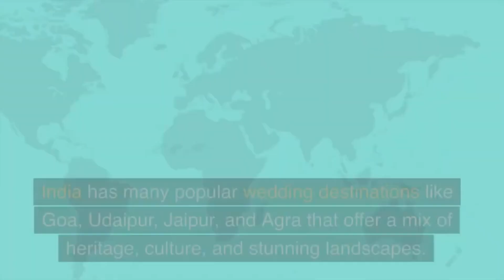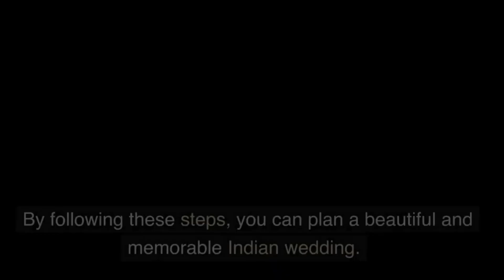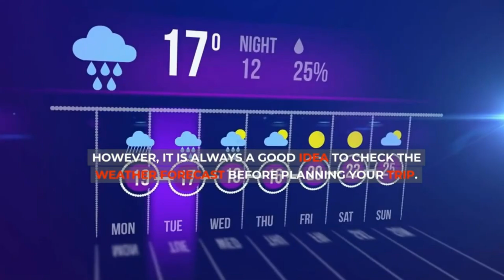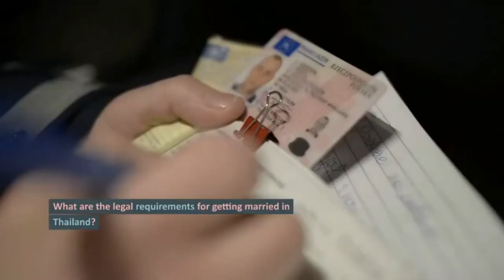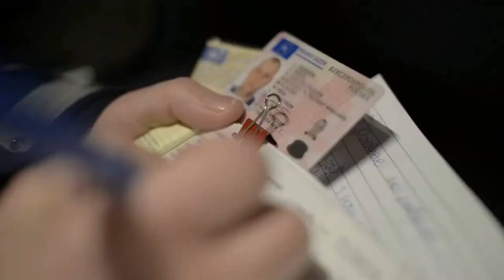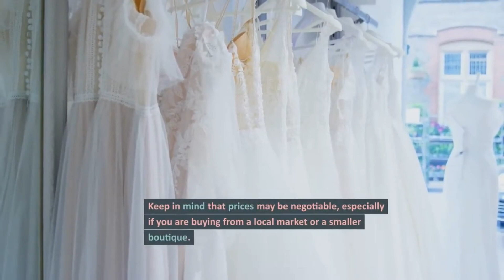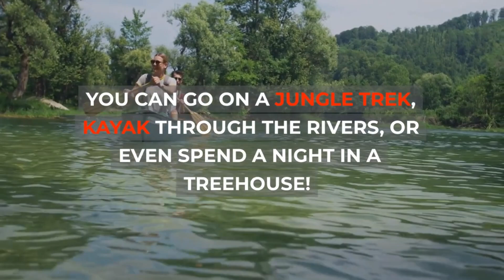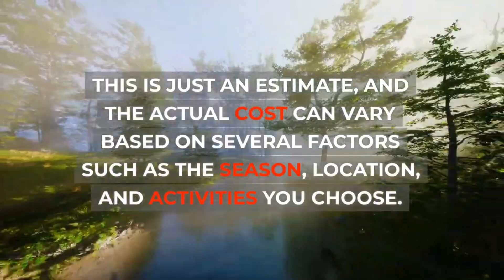THAILAND WEDDING AND HONEYMOON